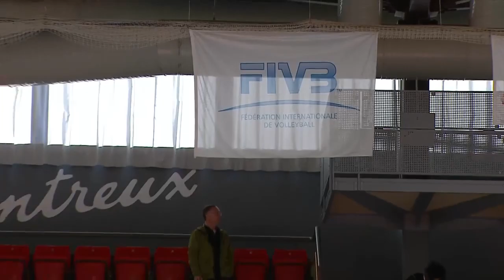(JPN - CHN)2019 MONTREUX VOLLEY MASTER